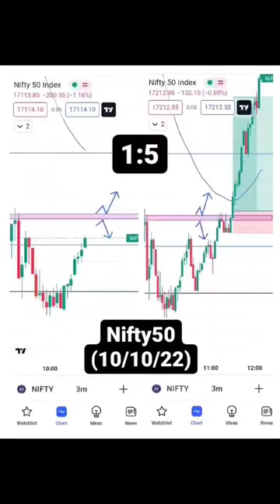NIFTY50 10/10/2022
trading status booming bulls

chart analysis

live trading

master of chart

shorts

trading motivation

unstoppable motivation status

5 ema strategy power of stocks

abhishek upmanyu

american share market today

auto unique karol bagh

avadhut sathe trading academy

bank nifty

bank nifty chart pattern

bharat jhunjhunwala intraday

blanche monnier

booming bulls course leaked

breakout trading

breakout trading book in hindi

bullish candlestick pattern in hindi

candlestick charts - technical analysis